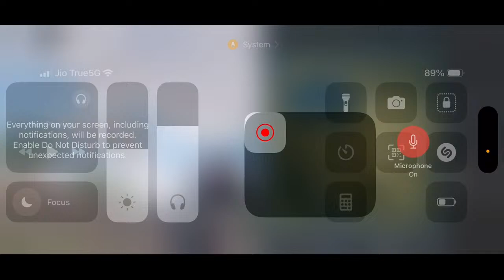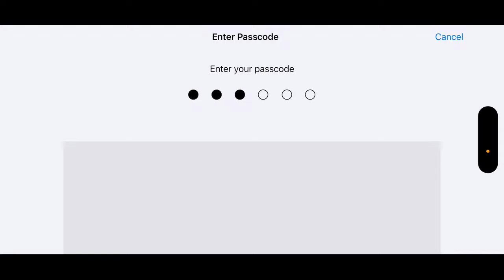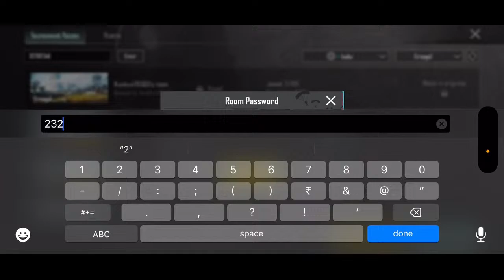Showdown | BODOLAND IGL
Let’s goo Grind on